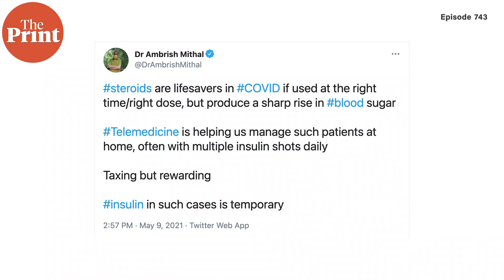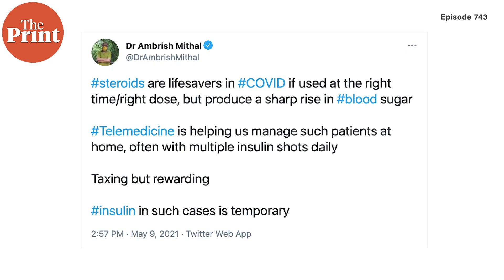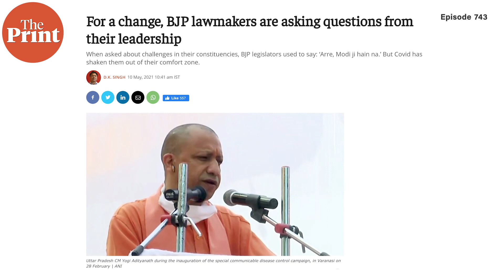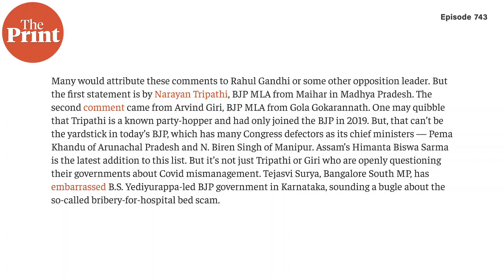What is mucormycosis, how to avoid it. And in politics, some pointers for Congress & BJP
In episode 743 of CutTheClutter, Shekhar Gupta tells you about mucormycosis or the 'black fungus' that has caused new complications in India's fight against Covid, and also takes a brief look at the recent problems facing the Congress and BJP.